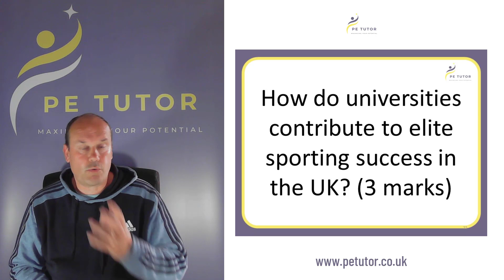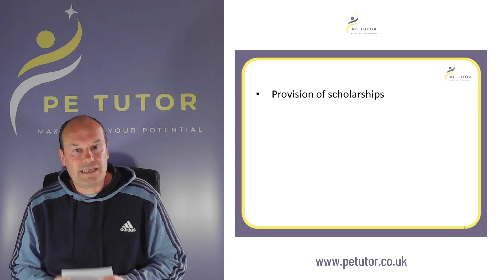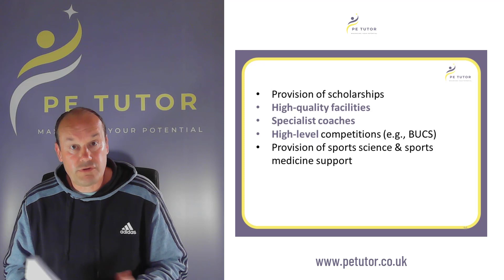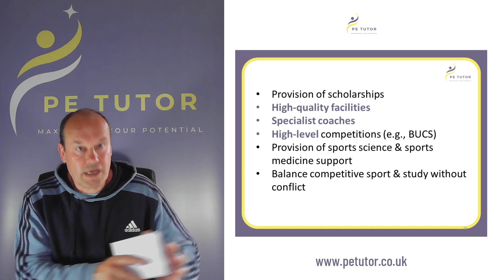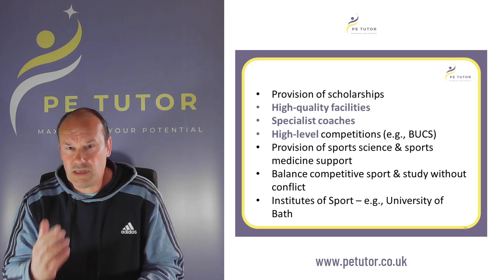A Level PE: How do universities contribute to elite sporting success in the UK?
I take you through a model answer of this question and provide you with tips and hints about how to answer the question using the best exam technique. I'll also explain what the examiners are looking for and how best to craft your response to maximise your chances of success.

For more great support and with your exam preparation, pop over to my

There you'll find plenty of exam style questions and answers as well as learn how I can personally help you prepare for your exams.